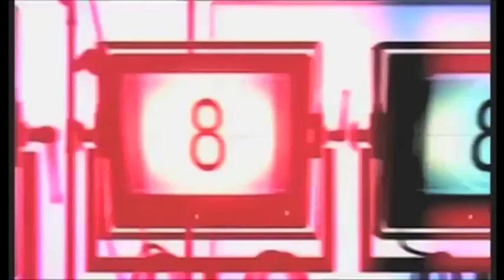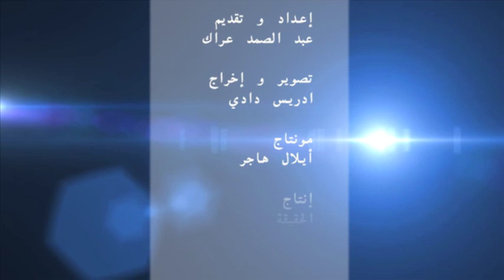حالة شفاء "الحسين" شفي من الربو ،آلام بالقولون و المعدة"الحقيقة 2019"